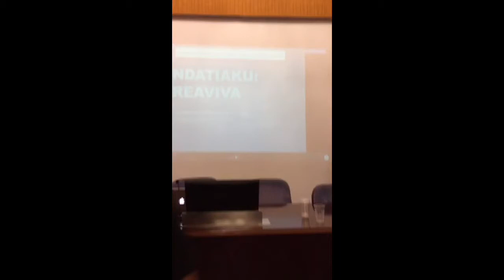Oct 19, 2015